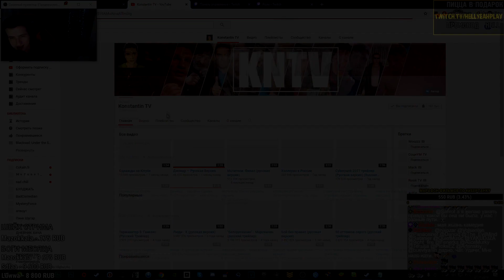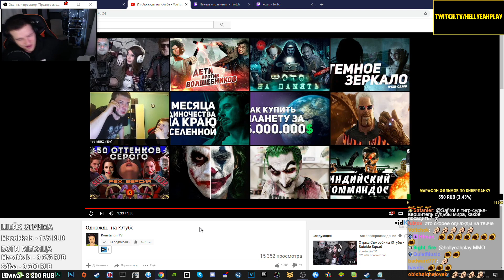Hellyeahplay смотрит: Однажды на Ютубе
Видео с канала - Konstantin TV